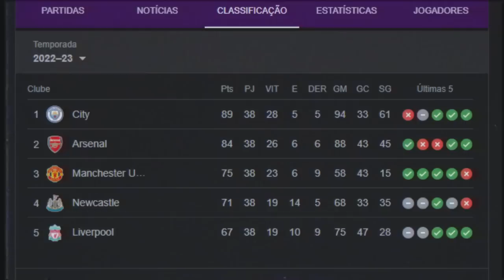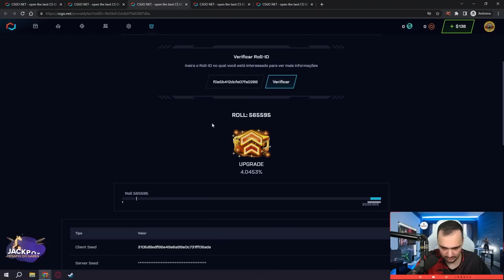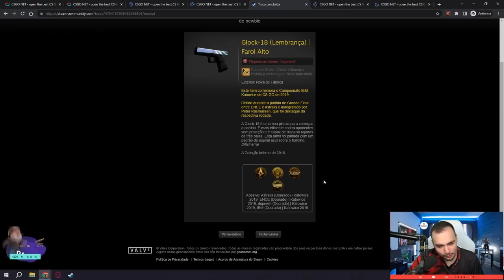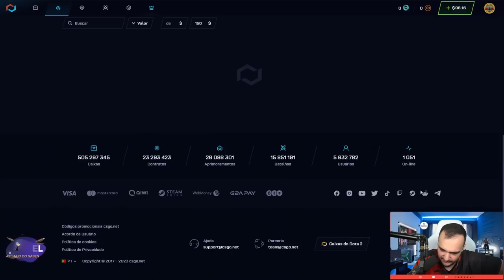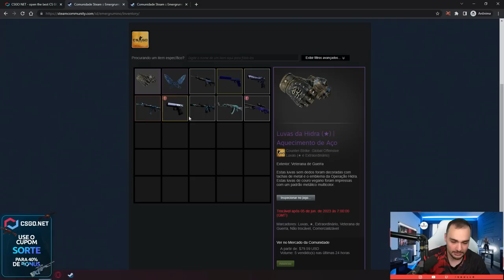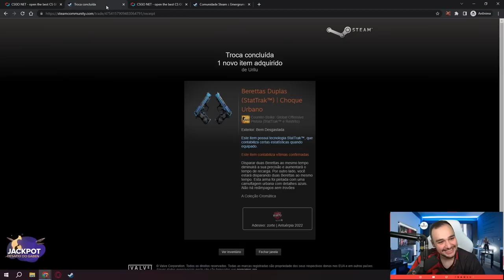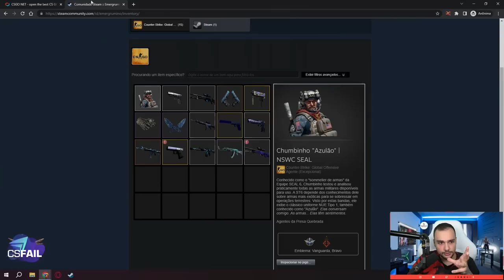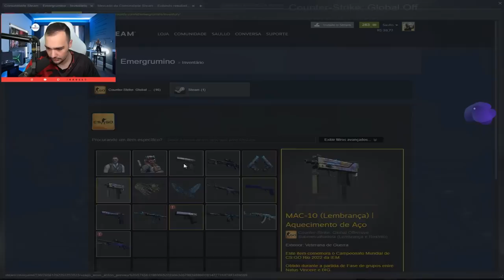Montei um INVENTÁRIO do MAN CITY para um INSCRITO no CSGO ( com FACA e LUVA )